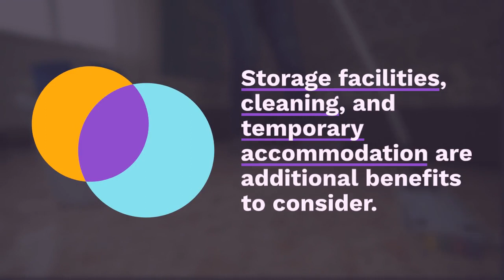A Comprehensive Guide to Professional House Removal Services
Moving house is a physical, logistical, and emotional challenge that can quickly drain your mind and muscles. But professional house removal services bring value that far outweighs these hurdles.